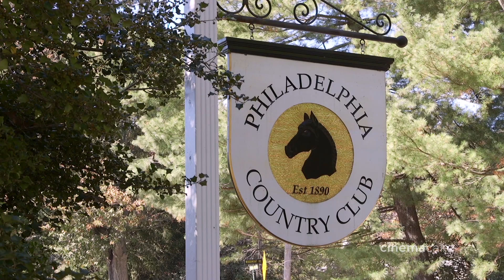Natalie and John's Coming Soon Trailer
Coming Soon Trailer: CinemaCake Filmmakers
Photography: Alison Conklin Photography
Event Coordinator: Kaleidoscope Solutions Inc.
Reception: Philadelphia Country Club
Ceremony: St. Christopher's Church
Florist: Valley Forge Flowers
Entertainment: Renaissance Orchestra